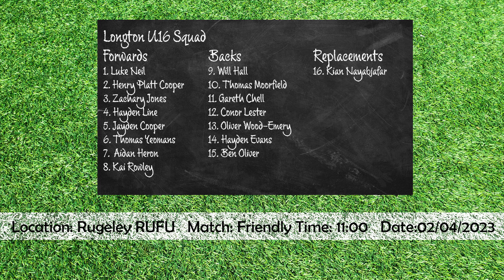Friendly: Longton U16 v Rugeley U16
Friendly: Longton U16 v Rugeley U16 on 02/04//2023

Apologies for the camera tracking, for some reason the processing of the video is struggling to track the ball. Will re-upload it if I can sort the issue out.

00:00 Match Details
00:15 Start of First Half
09:42 Try - Oliver
10:52 Conversion - Wood-Emery
13:45 Try - Rugeley
15:12 Conversion - Rugeley
21:37 Try - Oliver
23:07 Conversion - Wood-Emery
31:32 Start of Second Half
36:09 Try - Heron
37:25 Conversion - Wood-Emery
38:44 Try - Cooper
40:20 Conversion - Wood-Emery
54:22 Try - Rugeley
55:56 Conversion - Rugeley
01:02:08 End of Match
01:02:53 Scorecard